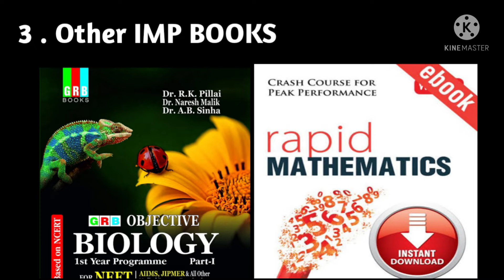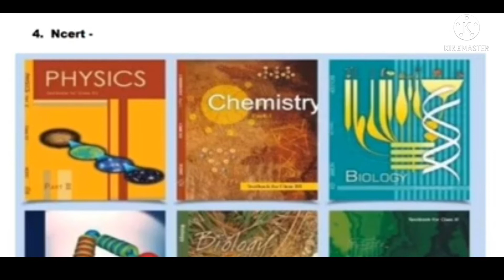IMP Books And Guide For OUAT and Neet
HOW TO CALCULATE WEIGHTAGE IN OUAT